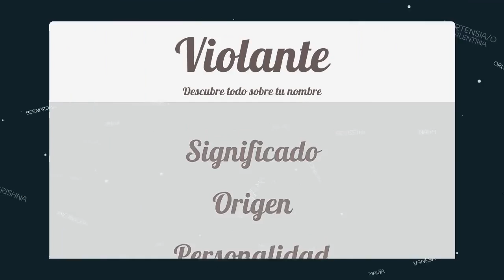Significado de Violante, nombre Español para tu bebe niño o niña (origen y personalidad)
Descubre el significado del nombre (Español) Violante y el origen de su procedencia. En la fuente original podras descubrir la personalidad y algunos datos curiosos del nombre para tu bebe.